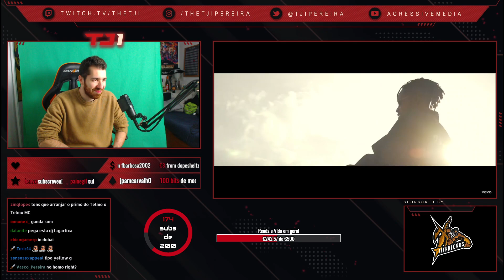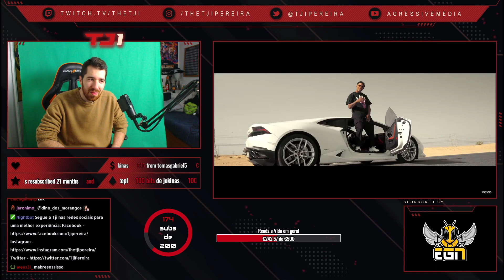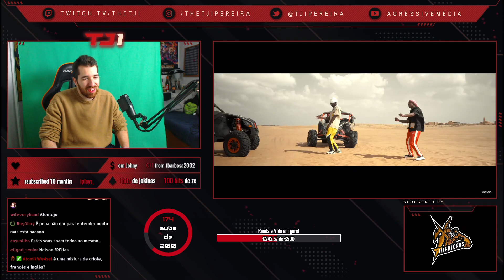TJI REAGE A NELSON FREITAS FEAT MR EAZI - TELLIN ME SOMETHING